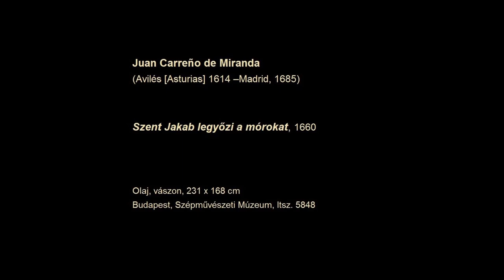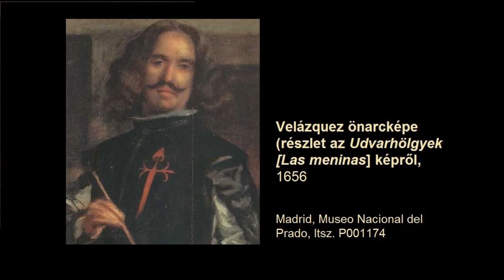Művészet-pirulák: Juan Carreño de Miranda, "Id. Szent Jakab apostol legyőzi a mórokat"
Gondoltál már arra, milyen jó lenne, ha egyszer csak itt teremne valaki és egy csapásra megoldaná a problémáinkat? Nos, vannak helyzetek amikor időben érkezik a segítség, így van ez az alábbi festményen is.
Vedd be a mai művészet-pirulát és tudj meg mindent Juan Carreño de Miranda, "Id. Szent Jakab apostol legyőzi a mórokat" című műről!

Píldoras de arte: "Santiago en la batalla de Clavijo" de Juan Carreño de Miranda.
¿Alguna vez te has preguntado qué bueno sería que alguien apareciera y te solucionara todos tus problemas de una sola vez?
Bueno, hay momentos en los que la ayuda llega justo a tiempo, como en el caso de esta obra maestra.
Toma tu píldora de arte del día y descubre todo acerca de la obra "Santiago en la batalla de Clavijo" de Juan Carreño de Miranda.